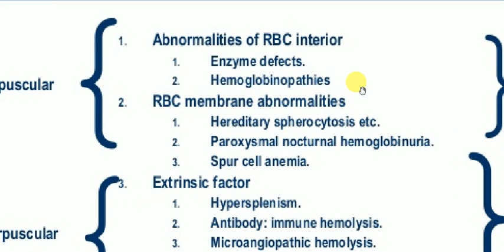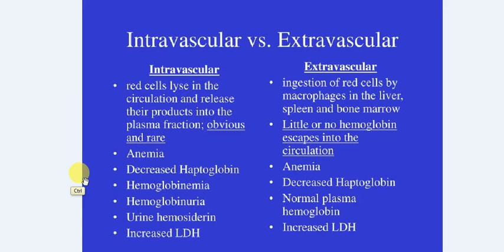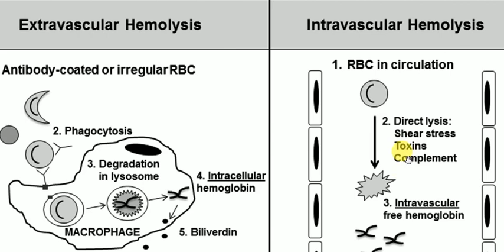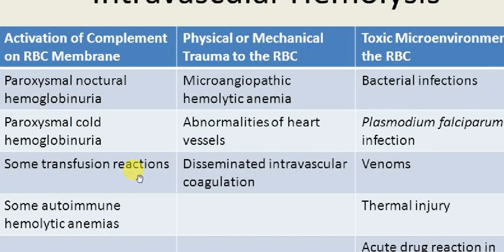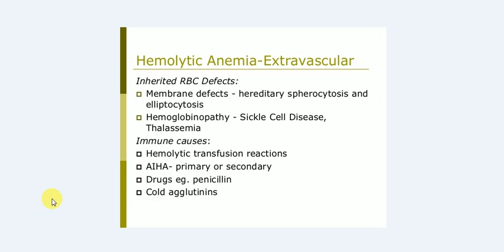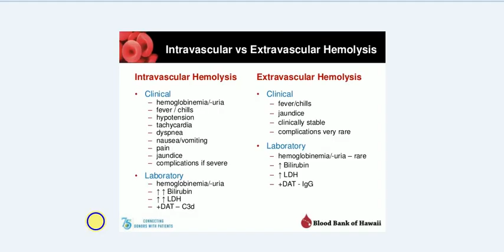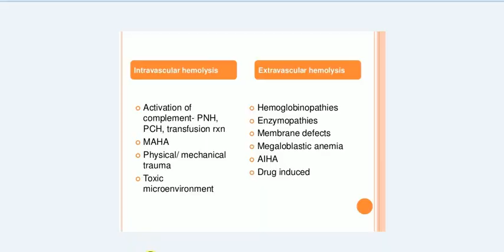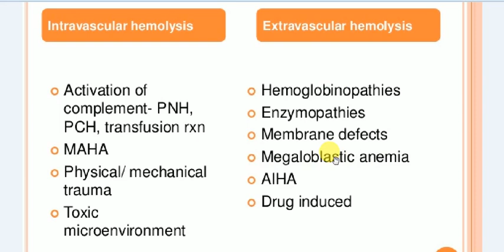Hematology , 1 , HEMOLYTIC ANEMIA